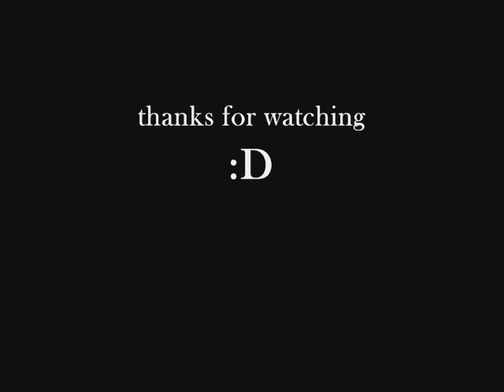sims 3 late night - CITY PAD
hi everyone sorry for the long wait but here is my latest house hope you like it.